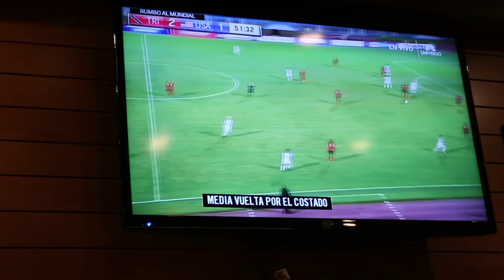COLLEGE SOCCER ROAD TRIP | VLOG 23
Check out what a college soccer road trip is like as we travel to Georgia for a top 10 matchup!